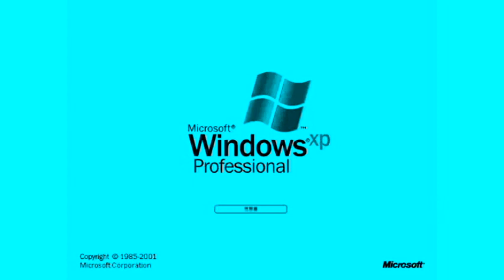Windows XP In Cyan Evil Klasky